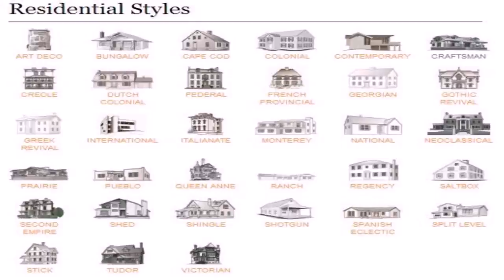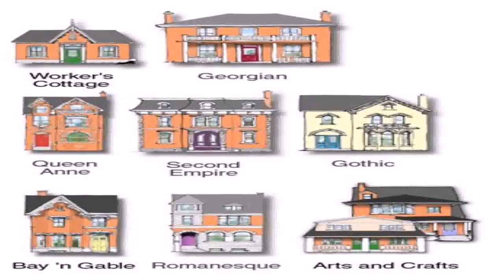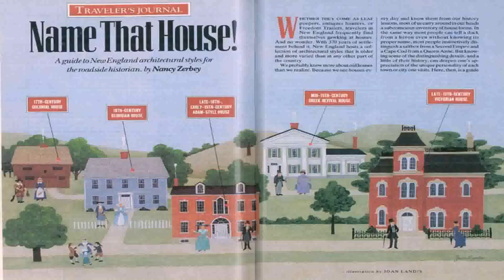House Architecture Styles Pictures (see description) (see description)